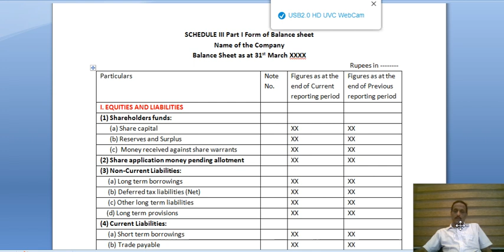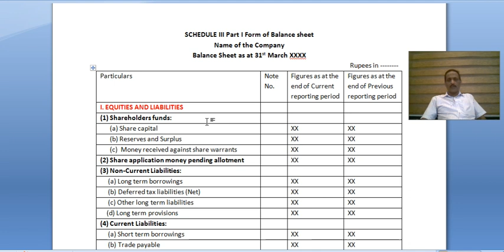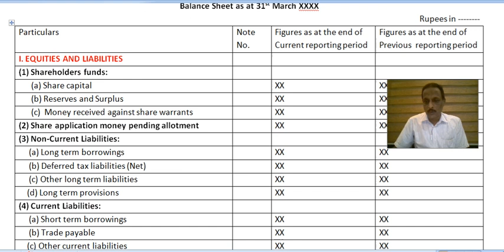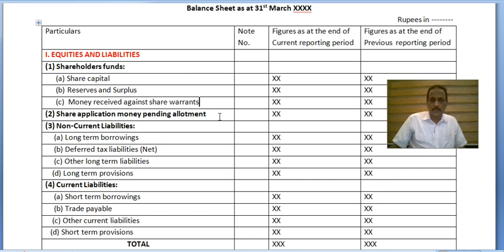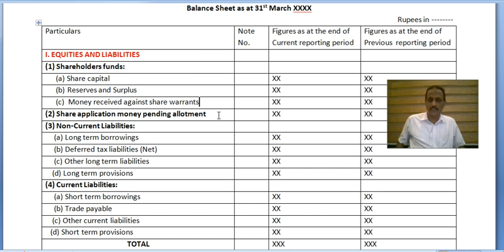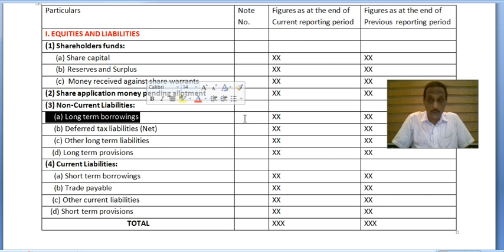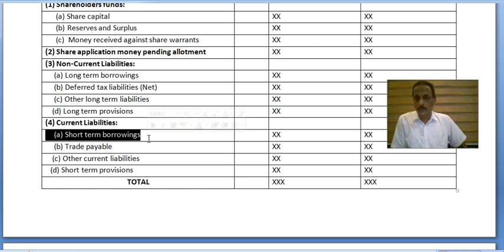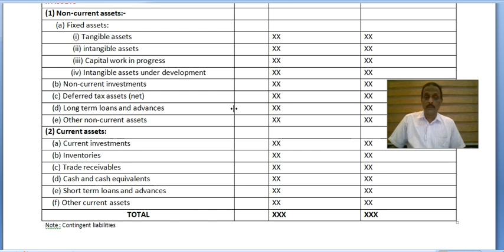FINAL ACCOUNTS OF COMPANY PART 3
preparation of balance sheet 1